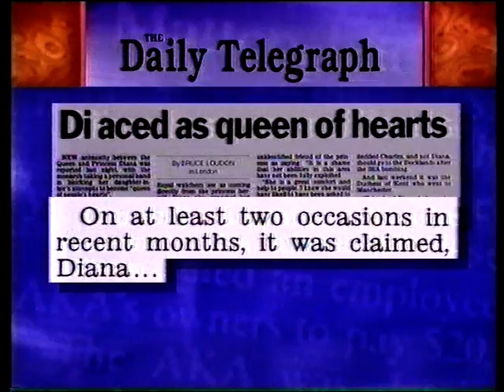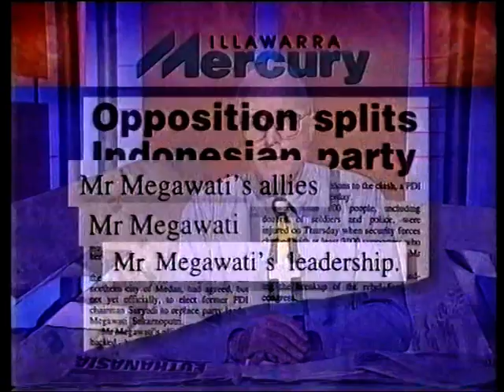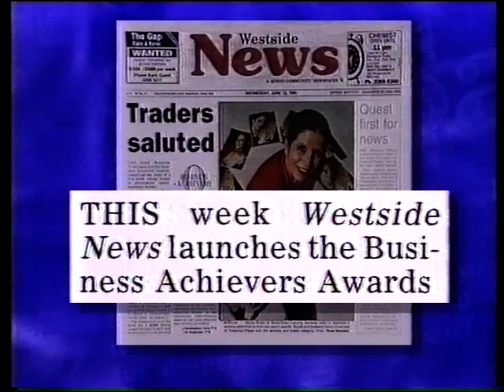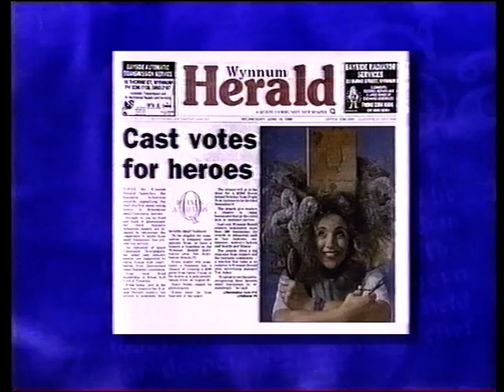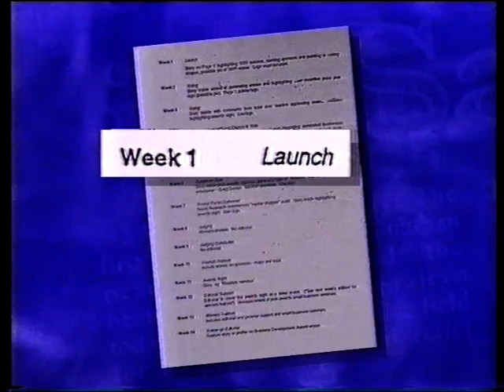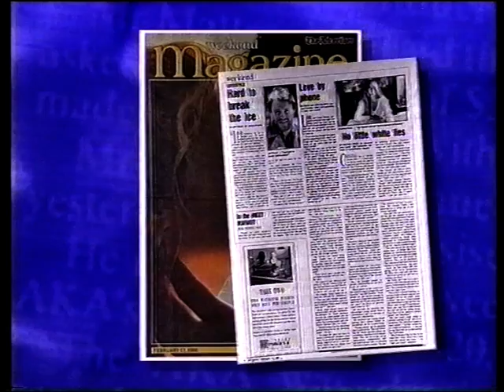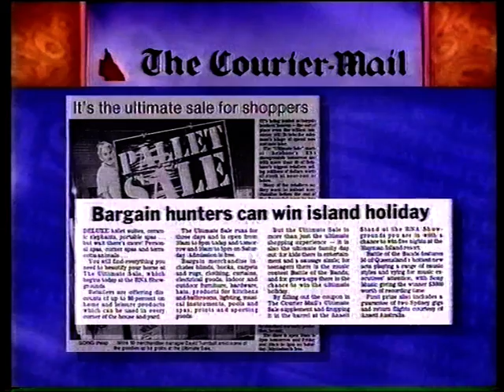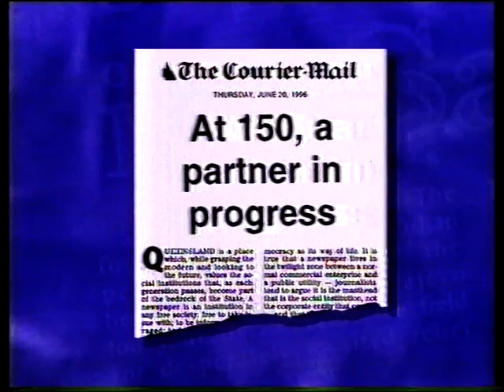Media Watch - 1/7/96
This was broadcast on 1st of July 1996